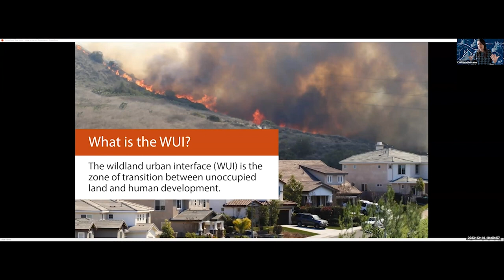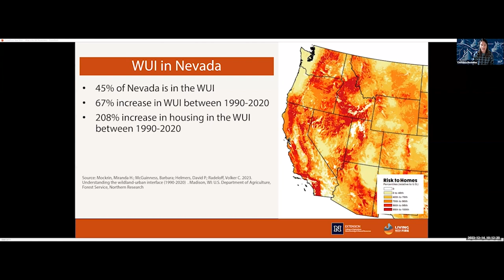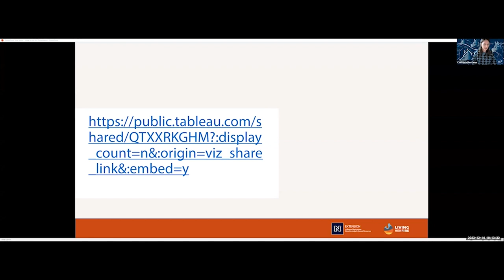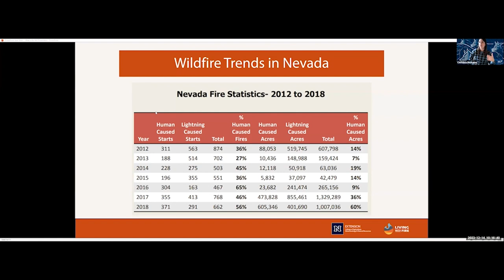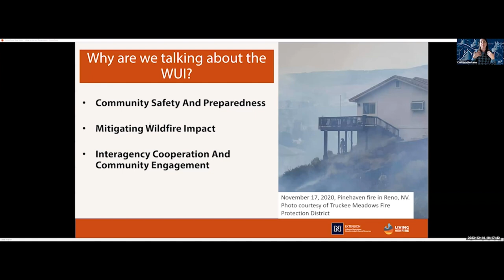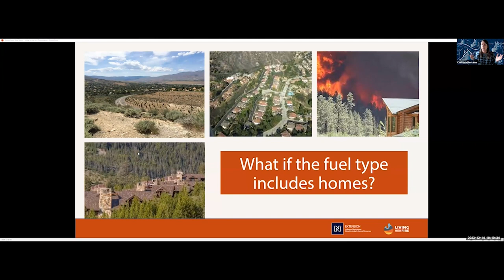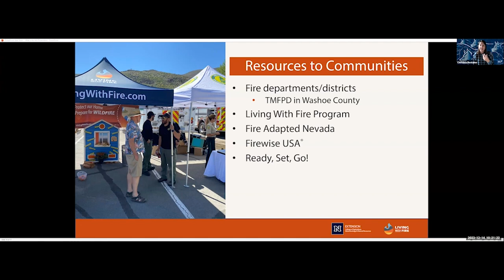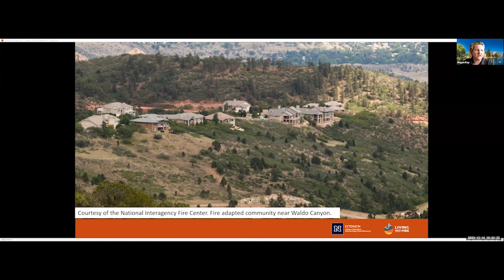What is the WUI?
Dive into the intricacies of the Wildland Urban Interface (WUI) in this informative webinar.

Learn what agencies mean when they reference the WUI, its defining characteristics, and the unique challenges of living in these areas, particularly in Nevada. Discover the responsibilities that come with living in the WUI and explore the wealth of resources available to mitigate wildfire risks. Whether you're a resident, stakeholder, or rightsholder, watch to gain valuable insights and actionable strategies for building safer, more resilient communities in the WUI.

Featuring:

Christina Restaino – Assistant Professor, University of Nevada, Reno | Director, Living With Fire Program

August Isernhagen - Division Chief of Fuels & Wildfire, Truckee Meadows Fire & Rescue

Megan Kay - Outreach & Content Coordinator, University of Nevada, Reno Extension - Living With Fire Program